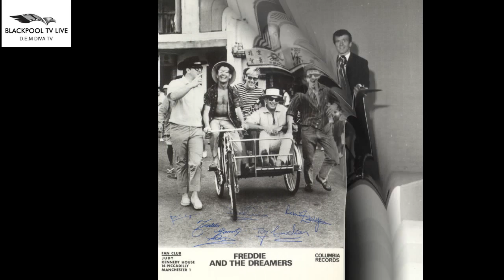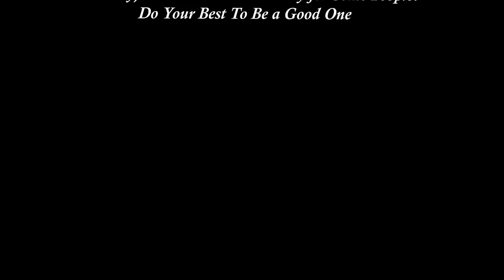A TRIBUTE TO FREDDIE GARRITY 14TH NOVEMBER 2016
THIS IS A LITTLE TRIBUTE TO FREDDIE GARRITY   14TH NOVEMBER 2016
Freddie would have been 80 this year and I know he would still be larking about and having fun as he always did. Everybody still misses him  and its been 10 years since he passed on. HAPPY BIRTHDAY FREDDIE !!
freddieandthedreamers.co.uk